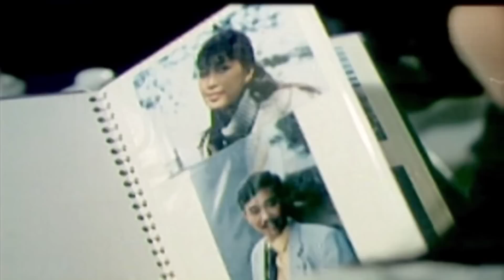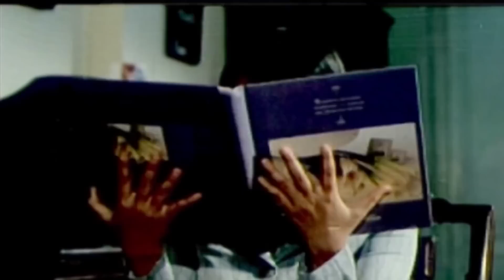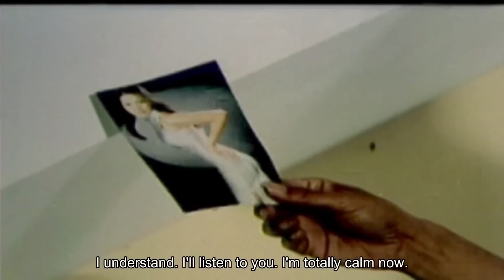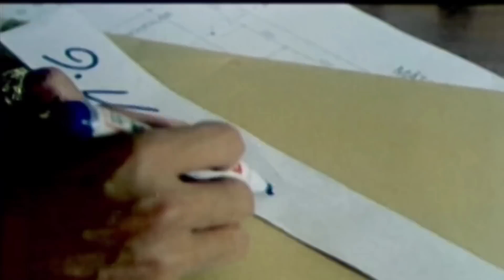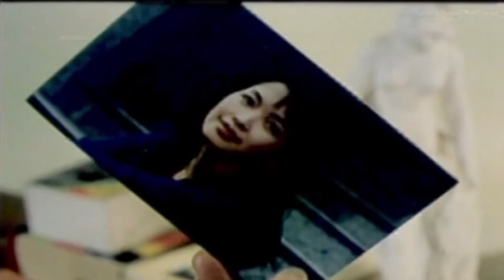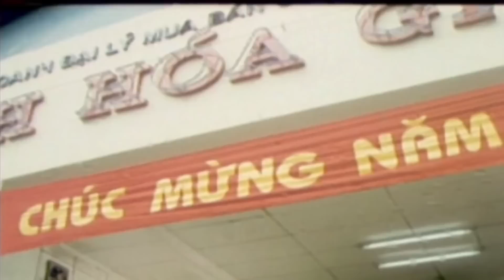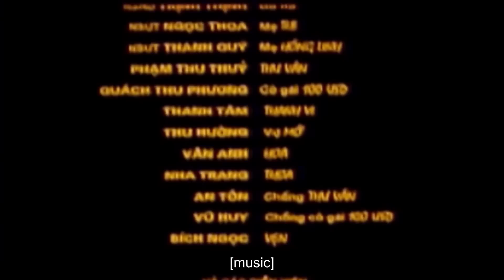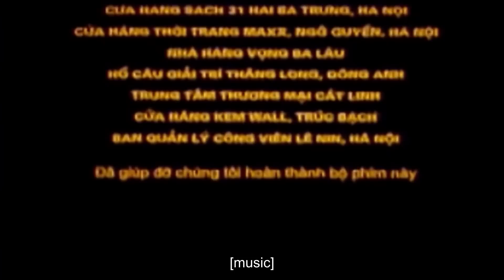Best Comedy Movies | Find love | Full Movie English & Spanish Subtitles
This is a featured comedy which contributes to the reputation of meritorious artists named Quoc Khanh and Chi Trung.
This movie is about an architect who is still alone in his early forties because he wants too much in his future wife. She must be beautiful with a lovely complexion, intelligent and sensitive.
Many awkward moments happen between him and a beautiful girl named Hong Linh whom he thought to be his soul mate. He tries his best to find the identity of the girl who broke his signal lights cause he fell in love with her at first sight, even though he didn’t see her face clearly.
Unfortunately, Linh is not the One and she even doesn’t like him. Suddenly, he goes to his friend ‘s wedding party and meets the girl broking his light. Sadly, she’s got married.

Director: Tran Luc

Cast: Quoc Khanh, Tri Trung, Quang Thang,...